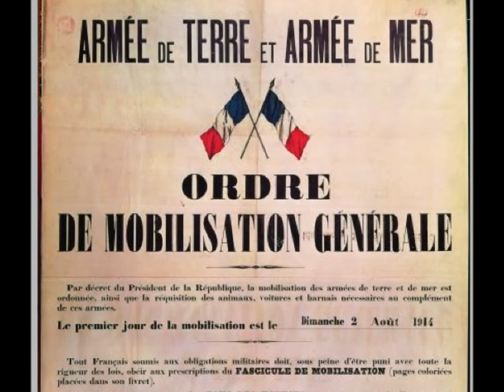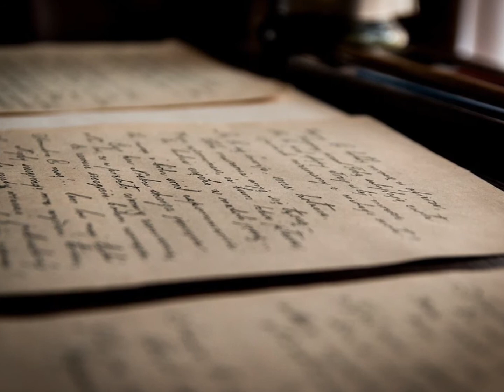Le Soldat "The portrait of the soldier"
Le soldat a movie of jbl
"In Memory of the Lieutenant Pierre Blondel"
(Maud Fealy Tribute)